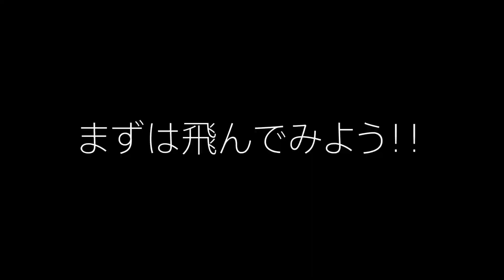夏の思い出に!! 日本屈指の透明度の青木湖で水遊び（SUP/空撮/白馬村） -白馬バレー非公式かんこう局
【新企画】白馬バレー非公式かんこう局！！

今回から新企画です。
その名も☆白馬バレー非公式かんこう局☆

白馬バレー非公式かんこう局では白馬エリア周辺でガイドブックには載ってない面白い遊びや名所をお届けする企画です。

第一弾の今回青木湖でのSUP＆ターザンジャンプで遊びます。

日本屈指の透明度を誇る青木湖での遊びの記録です。
夏の思い出に是非、行ってみてください〜（感染症対策はしていきましょう）

マウント：gopro 3ways (自撮り棒)：
マウント：ヘルメットマウント：
iphone11 pro

本業遊び（スノーボード、バックカントリー、サーフィン、源流釣行、トレイルラン）、副業仕事。
18歳のときに白馬で初めてスノーボードをしてから、バックカントリースノーボード、SBXなどを中心に雪山、白馬を愛する会社員。雪のない時期はサーフィン、トレイルランニング、源流フライフィッシングなども楽しむ。